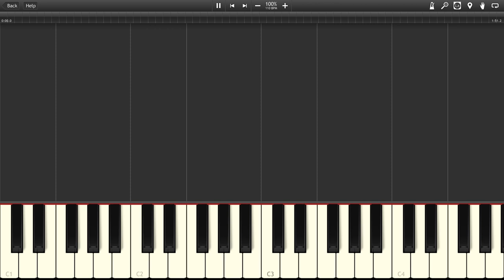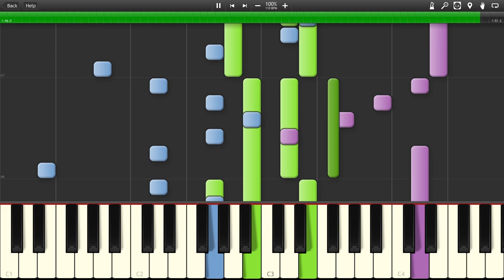Ordon Ranch - The Legend of Zelda: Twilight Princess [Synthesia]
The song "Ordon Ranch" from the game "The Legend of Zelda: Twilight Princess"